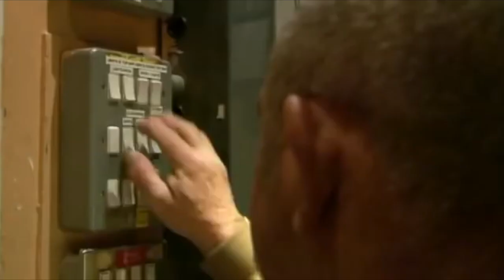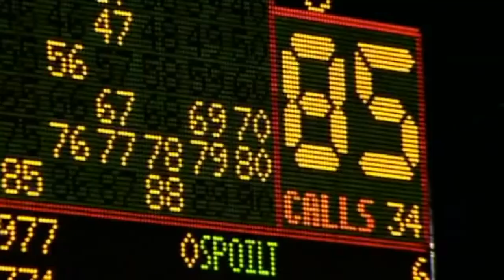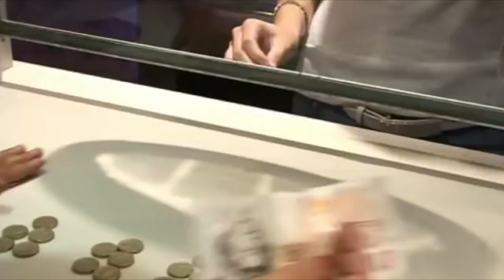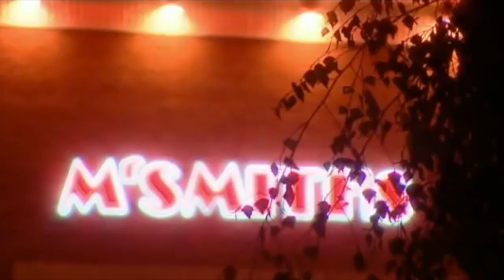Bouncers - Episode 4 "Colchester"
Queen Street is the hub of Colchester's late-night drinking. This episode follows five bouncers who work along this strip, at Silk Road, TP's Sports Bar and the kebab shop.